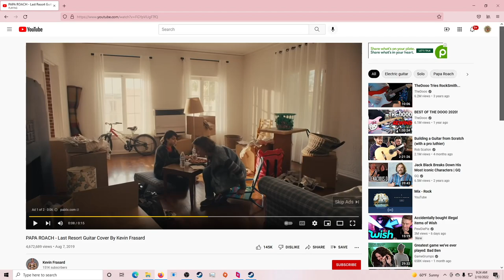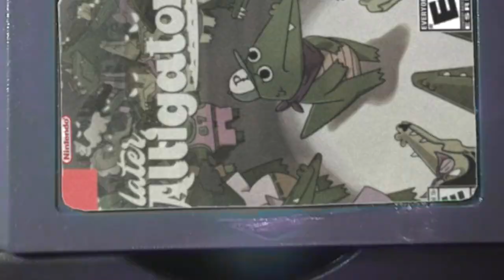THE RETURN ~ Later Alligator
biruk is back ! cole is back ! we're back baby !! baby back !! ribs...?

videover socials !